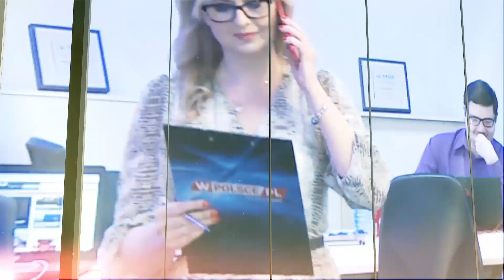JAKIM WICEPREMIEREM BĘDZIE JAROSŁAW KACZYŃSKI?